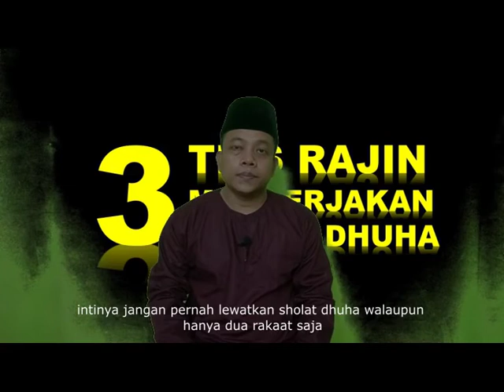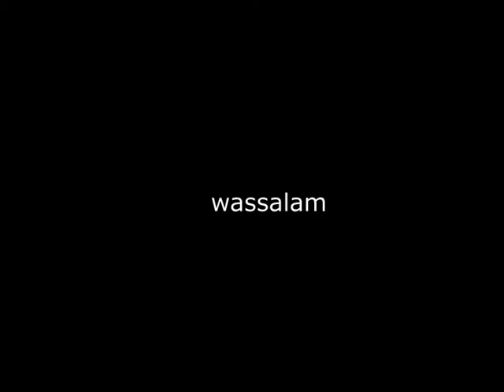3 TIPS RAJIN MENGERJAKAN SHOLAT DHUHA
3 tips rajin mengerjakan sholat dhuha ; NIAT, PAKSAKAN, DAN BIASAKAN
"tidak ada yang  mampu merubah diri kita kecuali diri kita sendirilah yang merubahnya"

“bagi masing-masing ruas dari anggota tubuh salah seorang di antara kalian harus dikeluarkan sedekah. Setiap tasbih adalah sedekah, setiap tahmid adalah sedekah, setiap tahlil adalah sedekah, setiap takbir adalah sedekah, menyuruh untuk berbuat baik juga sedekah, dan mencegah kemungkaran pun sedekah. Dan semua itu bisa di ganti dengan dua rakaat sholat dhuha”.

Allah Yang Maha Perkasa lagi Maha Mulia berfirman ; Wahai anak adam janganlah engkau lemah untuk mengerjakan empat rakaat pada awal siang niscaya Aku akan memberikan kecukupan kepadamu pada akhir siang”.